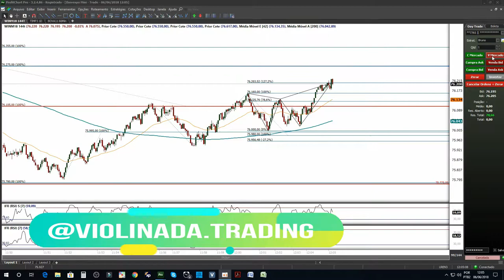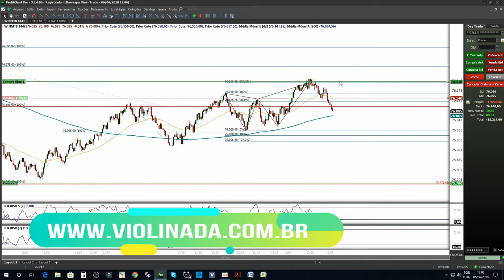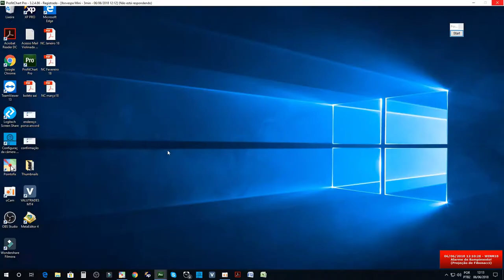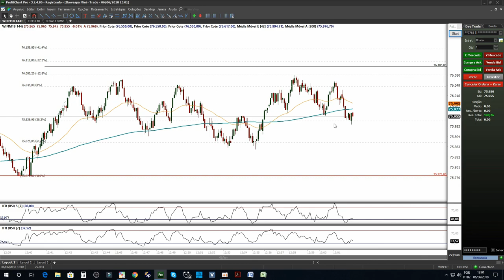Harmonic Trading - Tutorial Day Trade